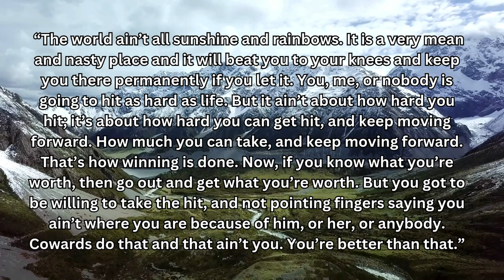Movie quote #8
Which movie is this quote from?